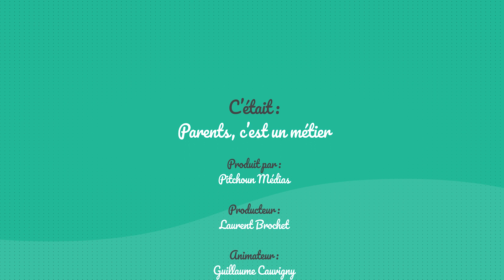Comment aider un enfant HPI (à haut potentiel intellectuel) ? - Parents, c'est un métier !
📺 TV, 💻 Vidéos, 📻 Radio, 🎙️ Podcasts et bien plus encore sur pitchoun-medias.fr ! ✨